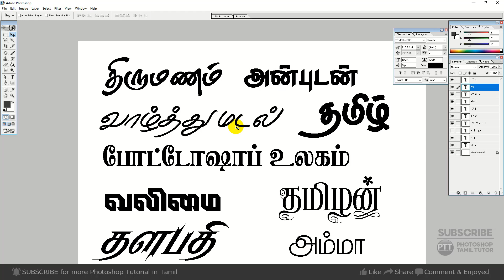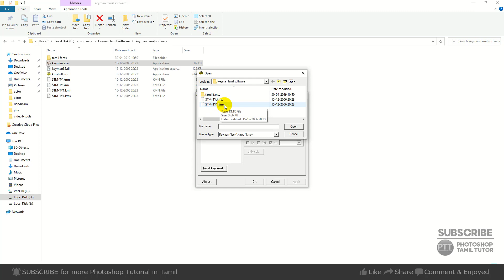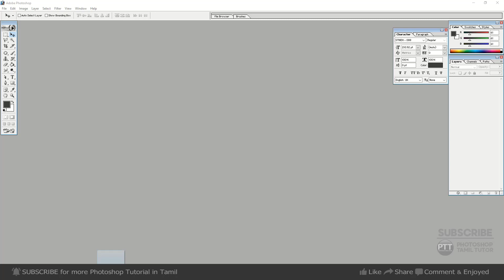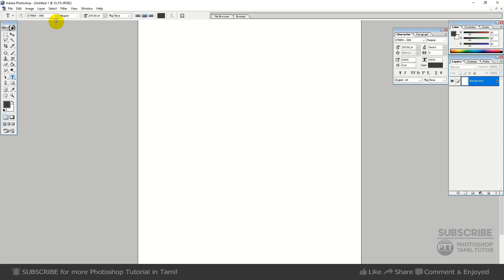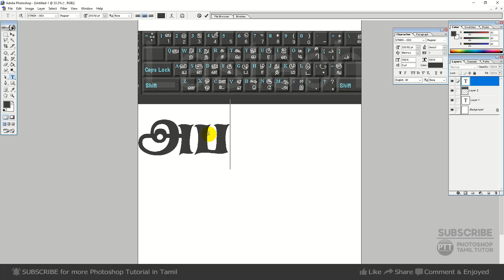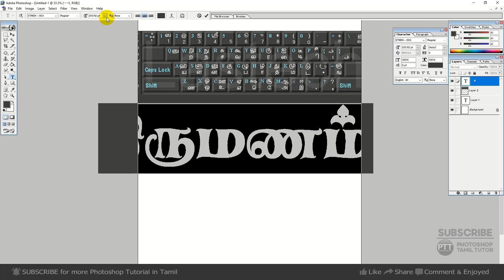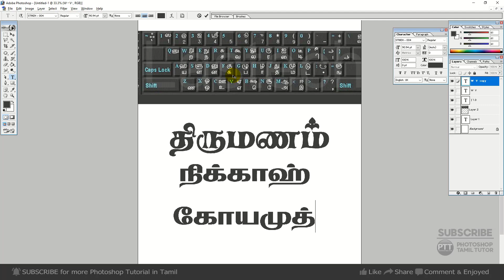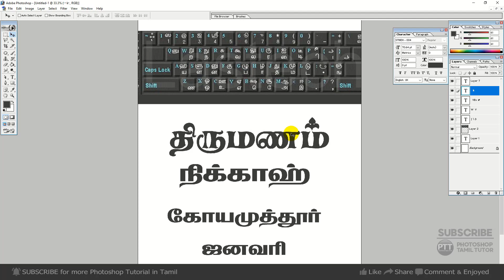How to Type Tamil fonts in photoshop 7.0 | How to download & install Tamil font in photoshop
In this video you can learn about how to install tamil fonts and how to fix tamil font not displayed in proper format.